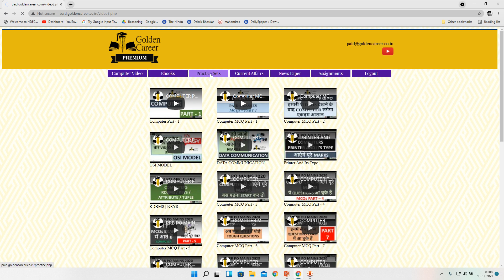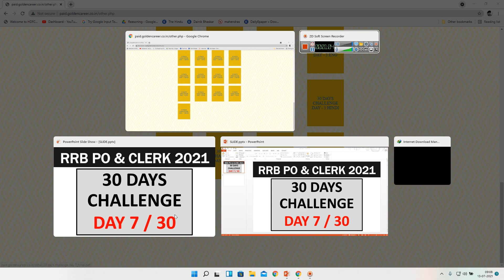RRB PO AND CLERK 2021 | 30 DAYS CHALLENGE DAY 7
Golden Career PREMIUM MEMBERSHIP  : (99 Rupees)